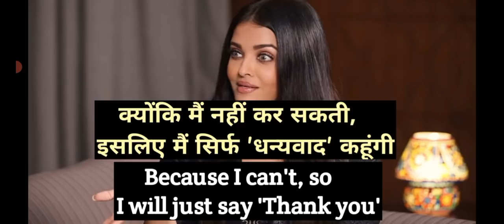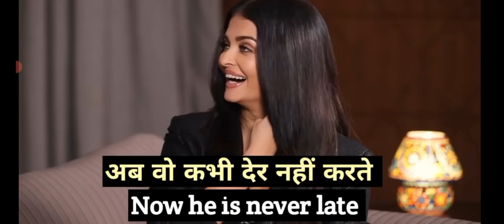Aishwarya Rai interview English practice | Learn English with Aishwarya Rai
Aishwarya Rai interview English practice
Learn English with Aishwarya Rai
Learn English with English interviews
English interviews for English practice
Learn English with celebrity interviews
Bollywood interviews English learning
Celebrities English speeches